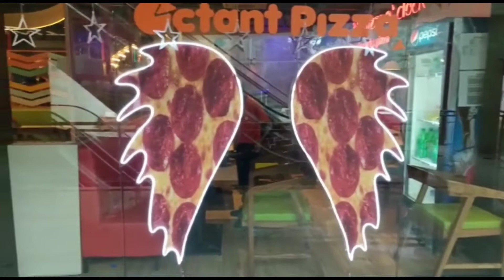Octant Pizza||Best Unlimited Pizza Ever||Part 2|| Dhruv Thakrar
dhruv thakrar
from Maharashtra